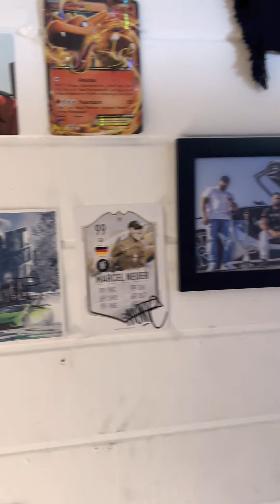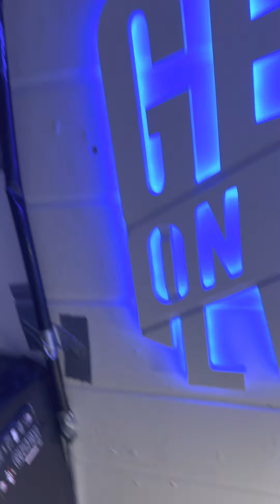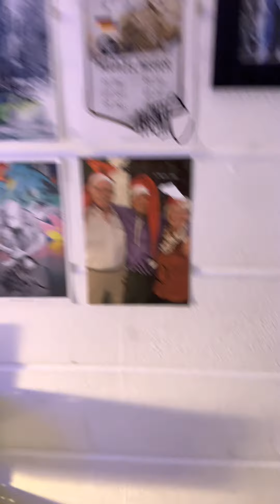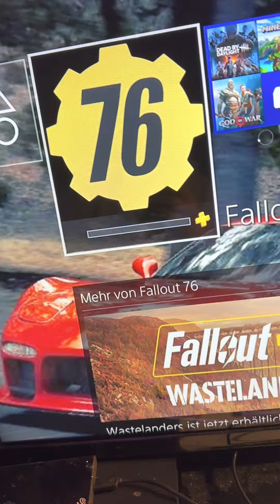Mein 1er Vlog …. |Pwflash| (wenn man das vlog nennen kann…)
Auch bei tik tok aktiv : Pwflash720